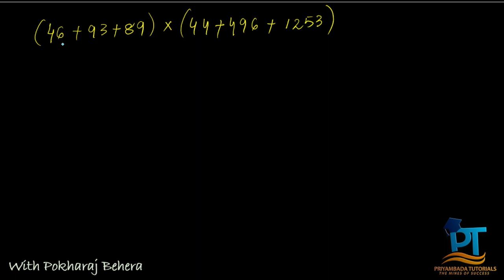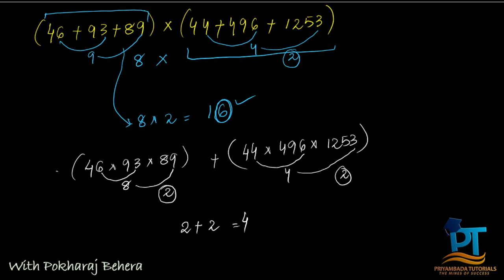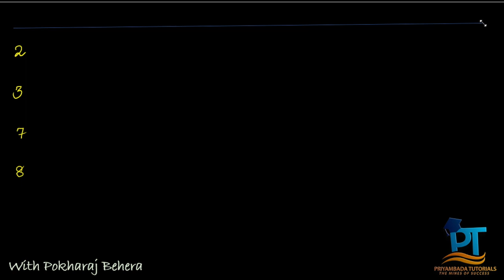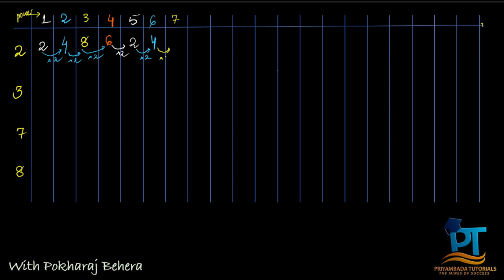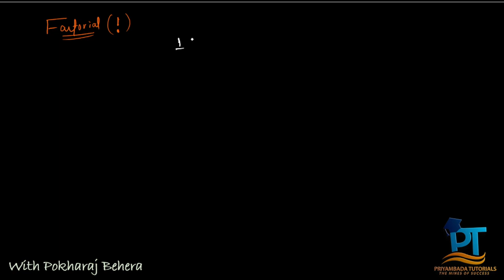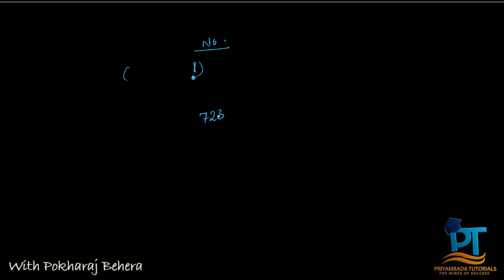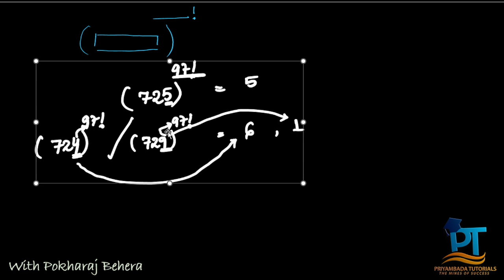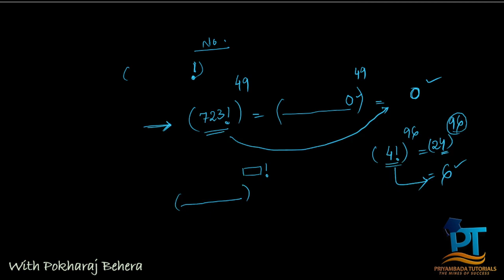ALL CONCEPTS OF UNIT DIGIT (ଏକକ ଘର ସଂଖ୍ୟା )|| With Pokharaj Behera IMPORTANT FOR UPCOMING STATE EX.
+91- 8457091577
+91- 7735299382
PRIYAMBADA TUTORIALS,BONAIGARH,ODISHA
770038.

unit digit
basic to advance maths
unit digit maths
unit digit maths
how to use unit digit
how to use unit digit for fast calculation
maths for odisha police
maths for osssc
maths for peo
maths for odisha police constable
maths for odisha cgl
maths for je
maths for gd
maths for excise constable
maths for peo and jeo
osssc previous year question paper
odisha cgl previous year question paper
ossc cgl previous year question paper
maths for ri
maths for amin
maths for ari
maths in odia
maths for competitive exams
maths for odisha
maths for odisha state examination
maths for osssc
maths for beginner  exams
advance level maths
maths zero to hero
maths in quick method
previous year math question
previous year peo math question
previous year ossc math question
previous year osssc math question
previous year odisha police question
previous year irb math question
previous year rpf math question
maths for rpf
maths for irb
maths for gd
maths for cgl
maths for banking
maths for railway
maths for defence
maths for odisha asi
maths for si
maths for asi
maths for chsl
maths for cgl pre
maths for chsl paper i
maths for pre
cgl mains
maths for cgl mains
odisha cgl mains